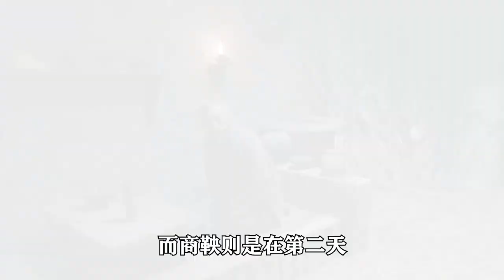精读《大秦帝国指裂变》第22集：商鞅太敢了！一口气要砍七百多人，吓的秦孝公当场炸了锅！